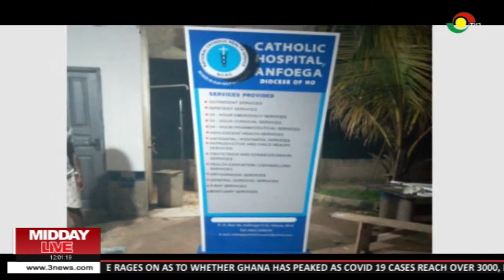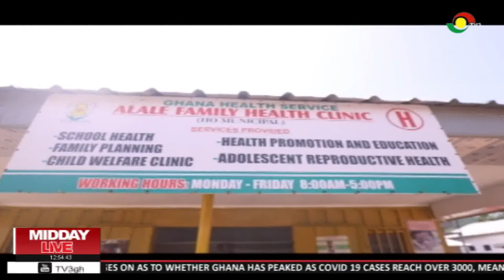MMIDDAY LIVE - 9/5/2020